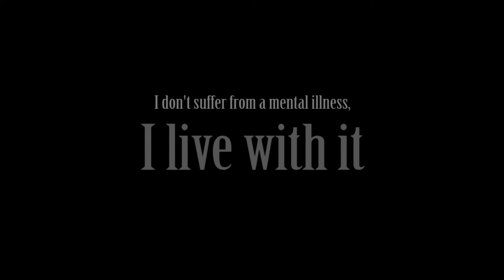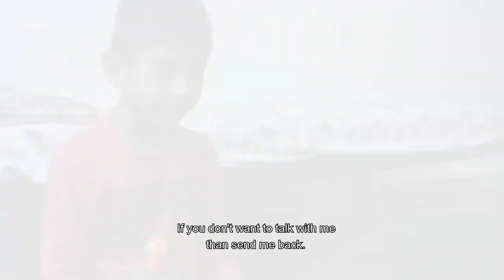whistle short film Directed by Swadesh Brahmbhatt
Director Writer Editor - Swadesh Brahmbhatt
Producer - Vidushi Brahmbhatt
Actor - Varun Agarwal
Child Artist - Shravan Repale